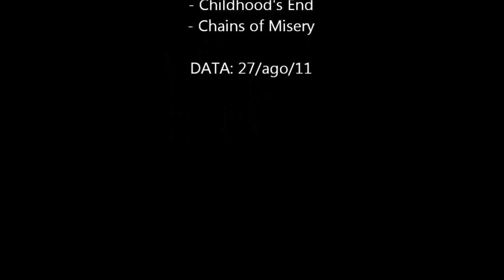KDX 250 e TTR 125 - Trilha na Serra da Canastra - 27/08/11 - Parte 2/3 [HD]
Segundo dia da viagem para a Serra da Canastra organizada pela Rally Point. Nesta segunda parte pilotamos as motos em direção à  Serra Branca, subimos tiramos umas fotos, e descemos para almoçar no sítio/restaurante da Vanda. Lá nos alimentamos, nos hidratamos, abastecemos a KDX, e partimos de volta... Termina na terceira e última parte. DATA: 27/08/11

Errata:
Músicas do Iron Maiden:
- Childhood's End
- Judas Be My Guide
- Chains of Misery